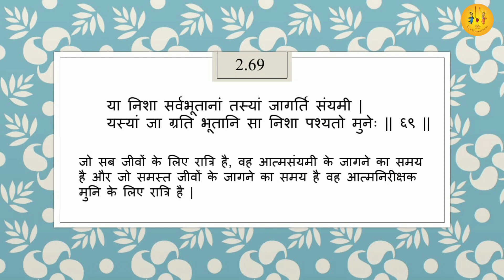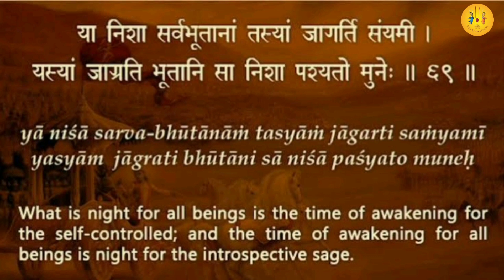Bhagavad Gita Verse 2.69 | HG Vichitra Krishna Prabhuji